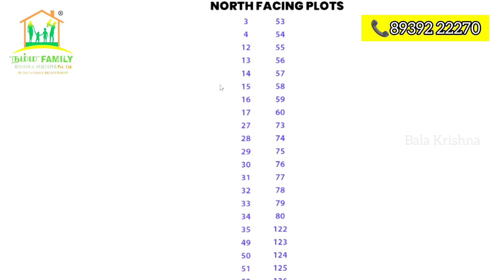plots for sale in chennai ecr tirukazhukundram / thirukazhukundram / plot for sale / land for sale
SINGHVI EMERALD
    Welcome to an exclusive real estate opportunity that's not only 100% legal but also DTCP and RERA approved, ensuring a secure investment. Choose from a range of plots, starting from a minimum of 646 sq. ft to a spacious maximum of 2085 sq. ft, at a competitive rate of Rs.1950 per sq. ft. The infrastructure is top-notch with well-laid blacktop roads ranging from 23 ft to 33 ft wide, promising smooth connectivity. With an attractive 80 to 90% Return on Investment possible in the next 9 to 10 years, this location is poised for future growth. The area boasts sweet, potable, and healthy ground water, making it an ideal choice for your dream home. Surrounded by IT parks, manufacturing companies, schools, banks, big apartments, and supermarkets, this is more than just a plot—it's a strategic investment in a rapidly growing location. Buy a plot and build your own house, and as a bonus, enjoy a free 3D plan and 3D videos to envision your dream home. Don't miss out on this golden opportunity in a thriving community!

NAMMA FAMILY BUILDER & DEVELOPER" was established in 2016 by MR.PONNUSAMY KARTHIK.A (Founder & Chairman) along with Managing Directors Mr.K.Govindaraj (AGS), Mr.A.ldhayadulla, Mr.T.U.Srikanth, Mr.V.P.Thanigaimalai, Mr.G.Anand. Namma Family Builder and Developer is the best builder in Guduvanchery, Chennai. We are determined on providing such a pleasure to clients by corporal establishments. During the course of time, from one project a year, the company had grown to a stage of handling multiple projects at a time, thus establishing "Namma Family Builder and Developer" as one of the most revered Builder & Developer in Chennai. Subsequently, it was converted into a "Namma Family Builder and Developer Pvt. Ltd.," in the year 2020. We Registered our LOGO. Successfully completed above 1090 projects (Residential/ Commercial/ Investment) across Chennai in an effective and successful manner. Now, we extended our service in layout sales and we are channelizing our best efforts to make an impact in layout sales and reach the top in the space of real estate. With all projects being completely customer-centric, NFBD Pvt.Ltd., Believes in ensuring that projects are developed to serve the needs of their customers and meet their satisfaction. We are offering DTCP approved residential plots in a fast-growing suburban area at Chennai-Guduvanchery, ECR with world-class amenities and affordable prices. We also give everything with a proper guideline for land and build a home based on Vastu shastra.